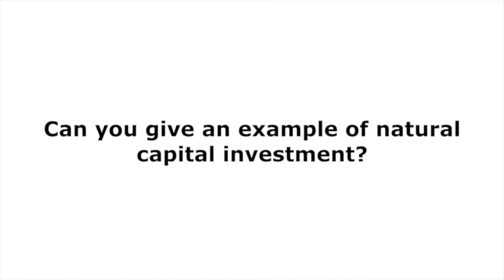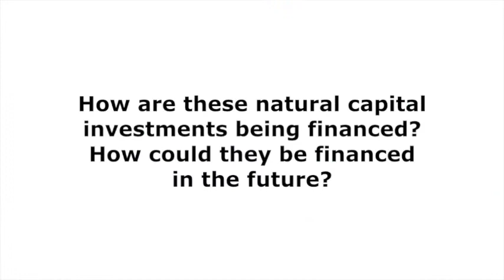Khatibu Kazungu, Deputy Permanent Secretary, Ministry of Finance and Planning, Tanzania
The 22nd Poverty Environment Partnership (PEP) meeting took place in New York, United States, from 19-21 June, 2017, with a focus on natural capital accounting.

This is one of four interviews with participants answering questions about why we should invest in natural capital, and discussing examples of natural capital from their experience.

In Tanzania the Ministry of Finance, recognising the importance of natural capital for supporting livelihoods, is investing general government budget in natural capital. Khatibu Kazungu, Deputy Permanent Secretary of Tanzania’s Ministry of Finance and Planning explains, however, that the ministry is always looking for new ways to finance natural capital such as payments for ecosystems services (PES) where farmers or landowners are paid to manage their land or watershed, encouraging the conservation of natural resources.

More about Poverty Environment Partnership (PEP) and other natural capital interviews